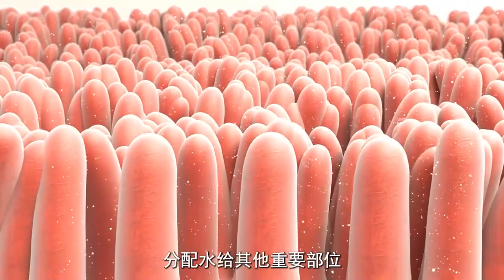人如果一直不喝水，身体会出现哪些危害？